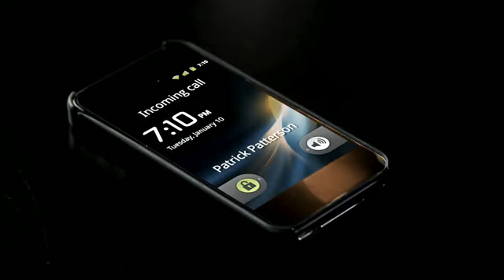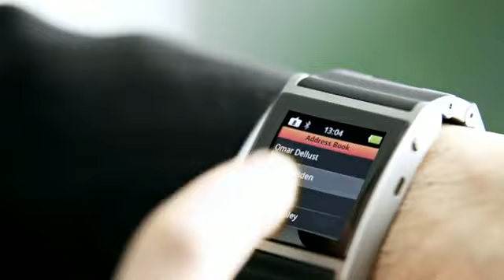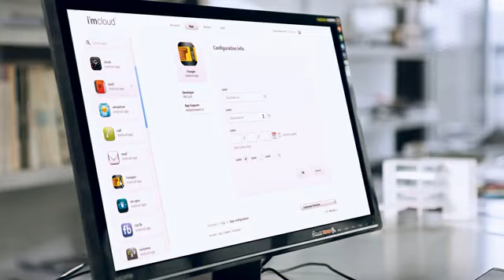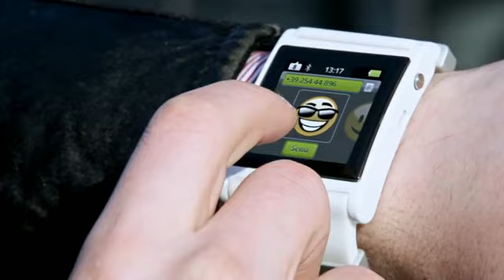The ultimate smartphone: i'm Watch a 2012 CES show stopper!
I searched for this over a year ago and finally got to see this in person at the 2012 CES in Las Vegas. It's fantastic. The i'm Watch is your phone, desktop, calendar, address book, and much more. I've sent a request to invite i'm Watch to join our book launch March 6th. Keep your fingers crossed and hopefully we'll get to be the first to own this ultimate smartphone. Get a free chapter download of Own the Clouds at our web and check out page 22 for the story on this amazing watch.